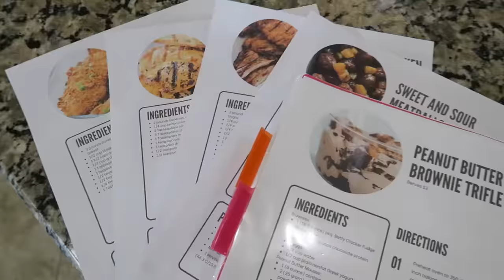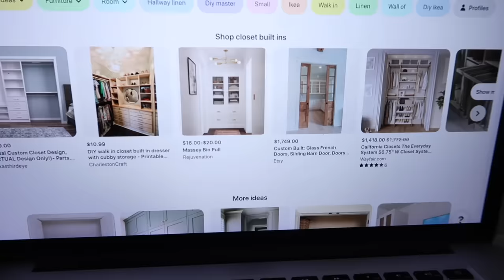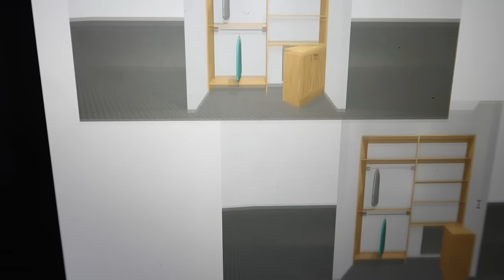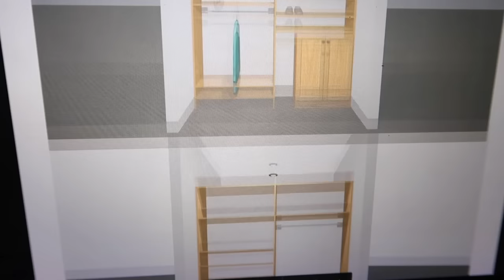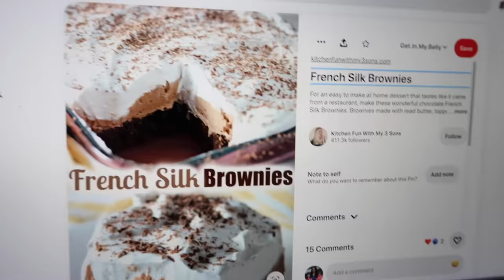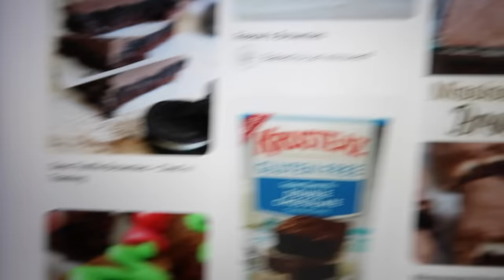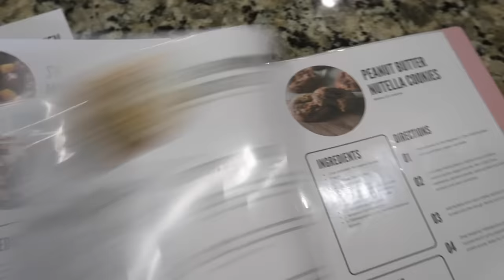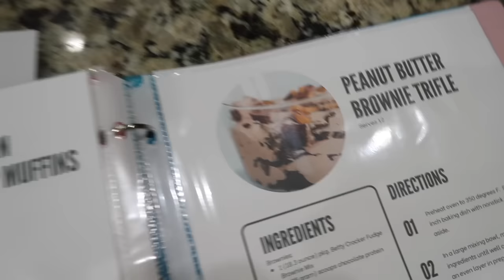Making Decisions, Brownie Friday, Quick Dinner, Mom Life, Closet Design Help, All Around The House!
Hey party people!  Thanks so much for hanging out with me while I share with you this new around the house happenings style vlog!  I made the best french silk brownies and made a really quick easy weeknight dinner!  Just normal mom life over here! hope you enjoyed hanging out with me!

Kim!